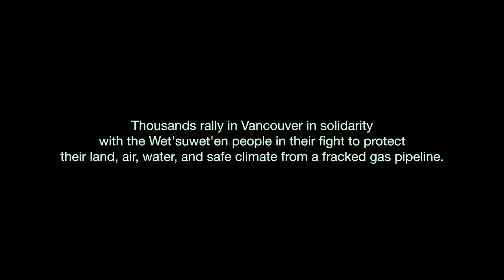Sakej Ward Speaks at Wet'suwet'en Solidarity Vancouver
January 8, 2019. Thousands rally and march in solidarity with the Wet'suwet'en people in their fight to protect their land, air, water, and safe climate from a fracked gas pipeline.